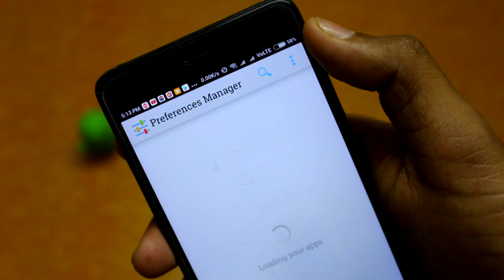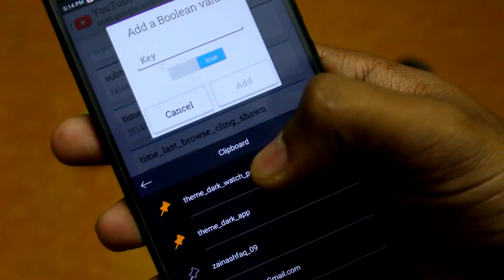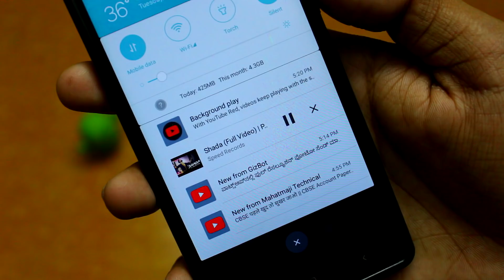Youtube Dark Mode For Android With or Without Root (2018)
BEST FREE ANDROID APPS 2018:

Youtube is delaying the dark mode feature on Android devices as it is officially available in Desktop mode for a quite long time and Android users are still waiting for that feature. But here I am again with a new Youtube hack or Youtube Trick by using which you can enable Dark mode on youtube either you are using a rooted device or non-rooted device. I will show you both ways how to get Dark Mode on Youtube For Android.

I'm getting a lot of traffic from viewers outside India and they have complained about the title language and Audio language. So, I decided to explain the full video in an English post so that everyone can understand.

All the rooted and non-rooted users can follow this guide in ENGLISH to get Youtube dark mode on android